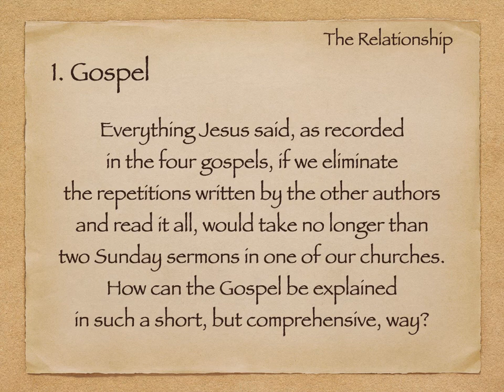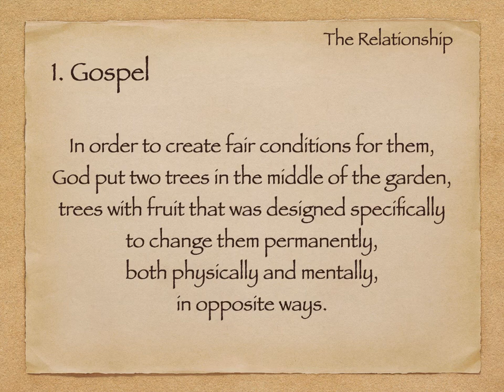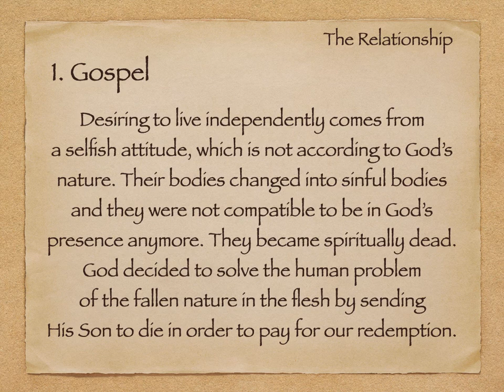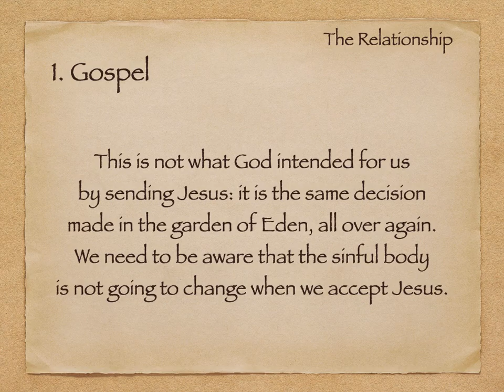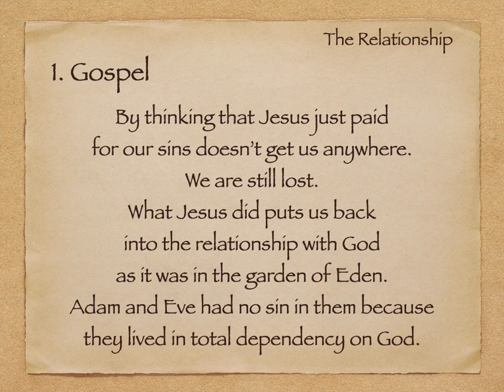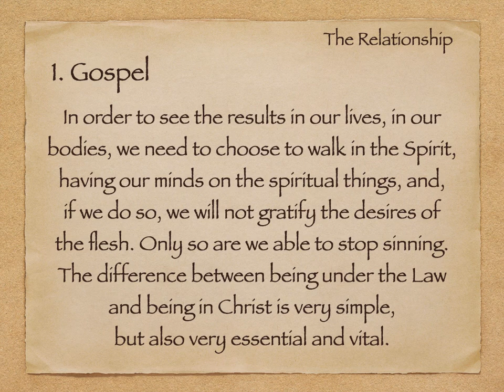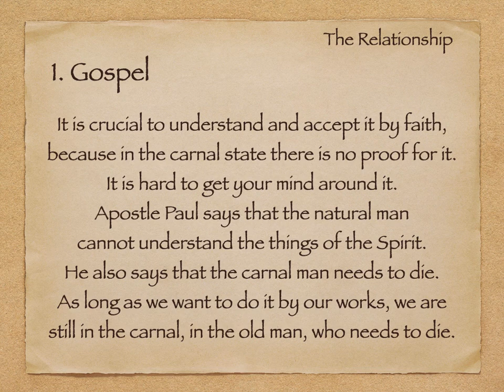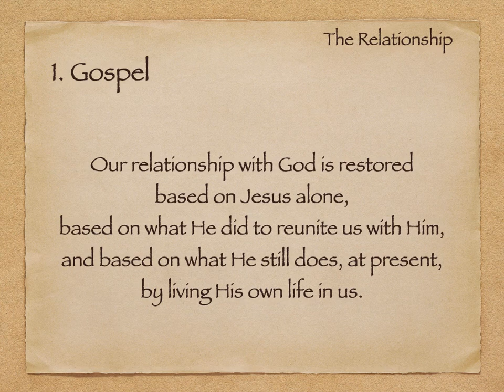1. Gospel (The Relationship)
This book, “The Relationship: or The Spirit of Adoption,” is going to bring you back to the correct starting point and will show you how you can benefit from your adoption and have your relationship with God restored through Jesus Christ.